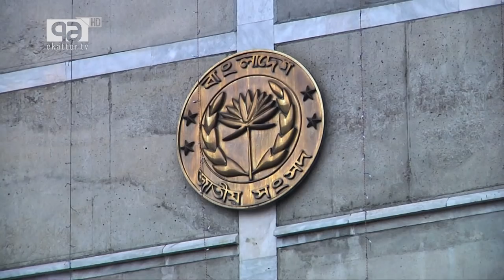বাকিরাও শপথ নেবেন, অপেক্ষা করুন - সুলতান মনসুর | মোকাব্বির খানের শপথ | News | Ekattor Tv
সুলতান মনসুরের পর এবার দলের সিদ্ধান্তের বাইরে গিয়ে সংসদ সদস্য হিসেবে শপথ নিলেন জাতীয় ঐক্যফ্রন্ট থেকে নির্বাচিত গণফোরাম নেতা মোকাব্বির খান। যদিও তিনি দাবী করেছেন, ড. কামাল হোসেন ও দলের অনুমতি নিয়েই তিনি শপথ নিয়েছেন। তবে গণ ফোরামের নির্বাহী সভাপতি সুব্রত চৌধুরি বলেছেন, মোকাব্বিরের বিরুদ্ধে দলীয় ব্যবস্থা নেয়া হবে। পারভেজ রেজার রিপোর্ট ।

Name of Satellites : Apstar 7
Orbital Position : 76.5°E
Polarization : Horizontal
Downlink Frequency : 4105 MHz
Symbol Rate : 5.0 MSym/s
FEC : 3/4
DVB-S2